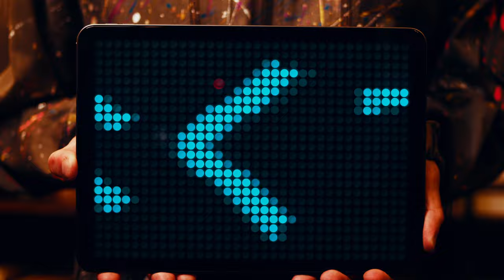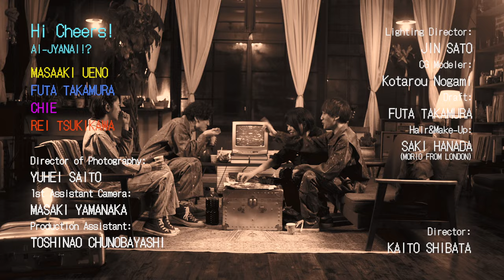Hi Cheers!「愛じゃない!?」Music Video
Digital Single「愛じゃない!?」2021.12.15

■Credit
Director：Kaito Shibata

Director of Photography：Yuhei Saito
1st Assistant Camera：Masaki Yamanaka
Lighting Director：Jin Sato
CG Director：Kotarou Nogami (Grafica.film)
Hair & Make-Up：Saki Hanada (MORIO FROM LONDON)
Production Assistant：Toshinao Chunobayashi

■Profile
上野正明 (vo/gt)、高村風太 (vo/key)、Chie (vo/gt)、月川玲 (vo/ba)による4人組。
メンバー全員がボーカルを務め、4人のコーラスワークを武器にするバンド。
明るく楽しく、時には悲しく切ないことすらも軽快に鳴らし、聴く人を笑顔に、元気に、応援していく。